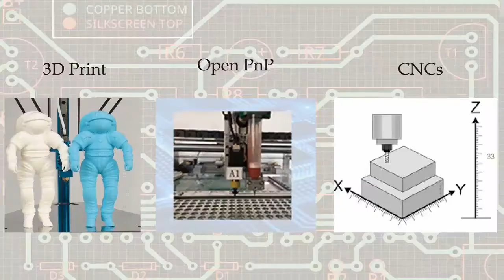T5 Timing Belt 9mm wide for Prusa Mendel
T5 Timing Belt, 9mm Width for Prusa Mendel.

9mm Width T5 Belt in Neoprene Rubber w/ Fiberglass Reinforced.
Tooth Profile: T5
Pitch: 5mm
10M per Roll
It's similar result of XL Pulley n Belt.